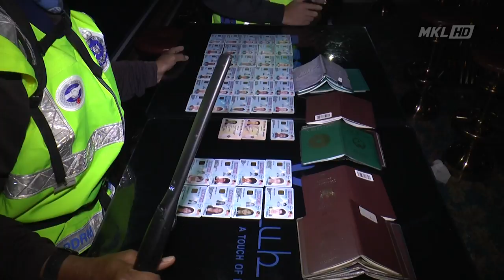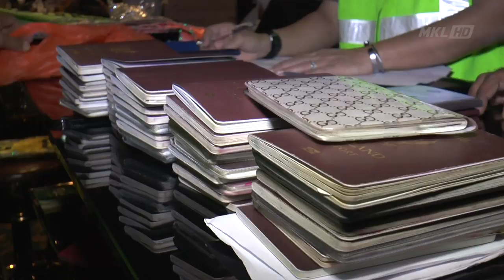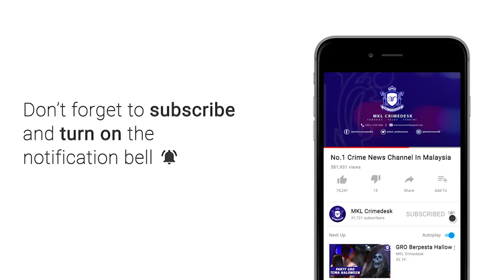MKL Crimedesk | Ops Noda Gro White Party Diserbu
Kemeriahan WHITE PARTY dalam sebuah premis hiburan di Jalan Bukit Bintang terbantut apabila bekalan elektrik satu bangunan diputuskan sebaik terhidu kehadiran polis.

Bagaimanapun, taktik itu tidak menjadi sebaik polis melolosi pintu dan memberkas penjaga premis berusia 49 tahun yang dipercayai menjadi dalang perbuatan itu.

Ops Noda malam tadi berhasil dengan tangkapan 60 pelayan pelanggan atau GRO warga asing yang berpakaian ALA PARI PARI berwarna putih dari negara Vietnam, Laos dan Thailand diberkas.

Begitu juga dengan pakaian  pengunjung serba putih yang dipercayai  menjadi tema majlis.

Ketua Jabatan Siasatan Jenayah Kuala Lumpur Senior Asisten Komisioner Nik Ros Azhan Nik Ab Hamid berkata, GRO warga asing yang di tangkap terdiri daripada 52 warga Thailand, 7 Vietnam dan seorang Laos.

Turut ditahan 3 lelaki warga asing yang bertindak sebagai pekerja   premis.

Pusat hiburan berlesen ini disiasat mengikut  Akta Imigresen dan Enakmen hiburan.

Kesemua 64 yang ditahan dibawa ke IPD Dang Wangi untuk siasatab lanjut sebelum diserahkan ke Jabatan Imigresen.